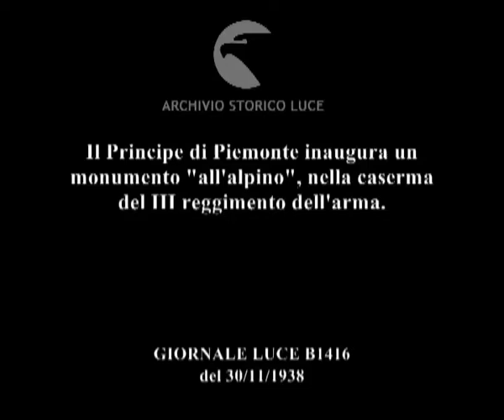Il Principe di Piemonte inaugura un monumento "all'alpino", nella caserma del III reggimento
Descrizione sequenze:Umberto di Savoia passa in rivista, seguito da altre autorità militari, gli alpini schierati nel cortile della caserma ; immagini della gente in strada di fronte ad un palazzo pieno di bandiere tricolori ; davanti ad un altare all'aperto un sacerdote esegue il rito religioso ; immagine del monumento all'alpino ; immagini degli alpini schierati ; veduta del monumento ; il sacerdote benedice con l'acquasanta ; Umberto di Savoia è sull'attenti con altre autorità su una tribuna ; veduta frontale del monumento ; veduta della bandiera tricolore ; scritta sul muro del palazzo di fronte:'Solo ma in alto' ; Umberto di Savoia riceve un mazzo di fiori da una donna fascista ; Umberto di Savoia scende dalla tribuna con le altre autorità ; Umberto e le altre autorità passano davanti al monumento ; veduta frontale del bassorilievo del monumento ; Umberto di Savoia parla con altre autorità ; Umberto cammina e saluta un alpino anziano ; immagine del monumento ;